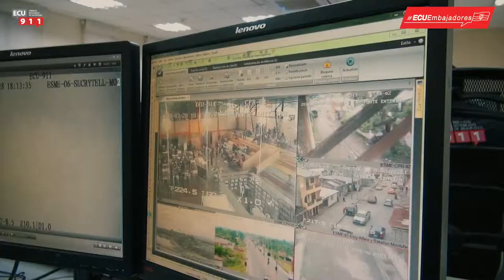ECUEmbajadores (Seledina Nieves)